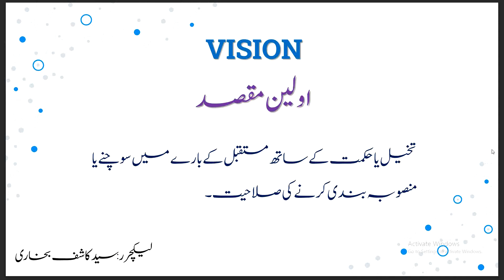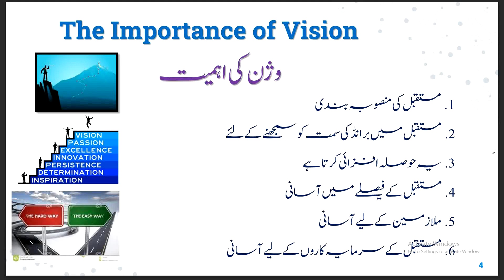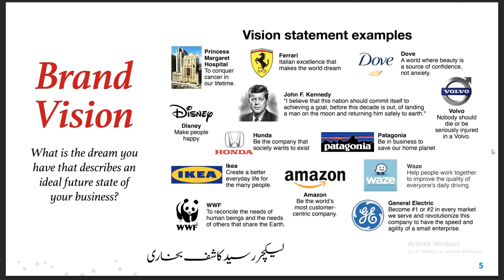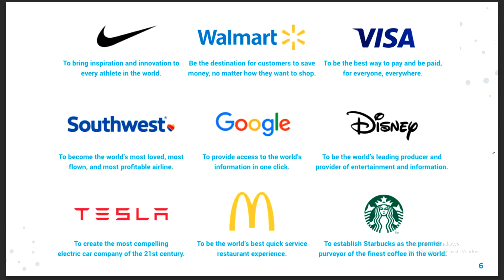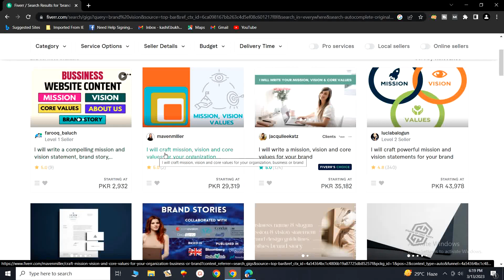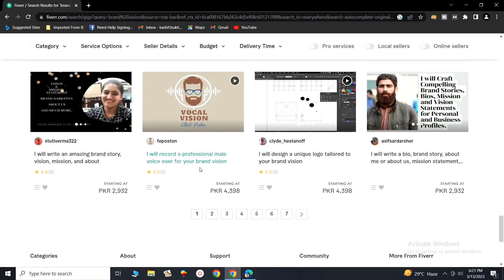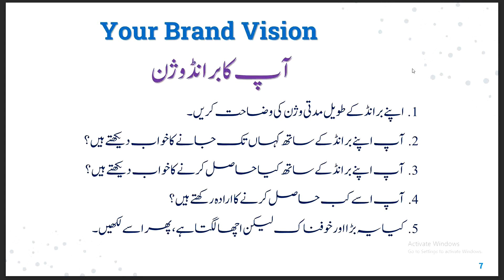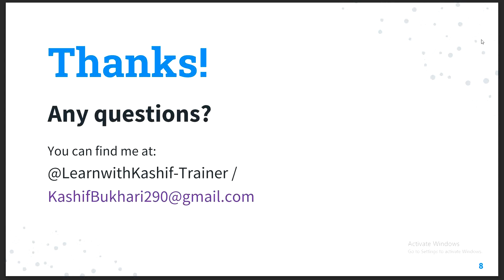What is Brand Vision I Set a Vision for Your Brand I Digital Marketing